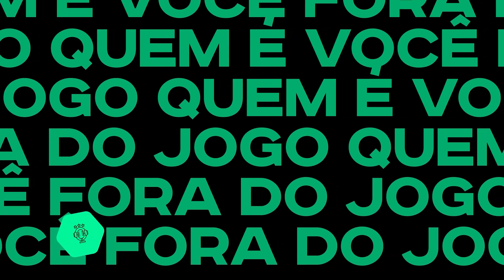COMO ERA ADRIANO NA BASE DO FLAMENGO! A POSIÇÃO DE LATERAL ESQUERDO ANTES DE IR PARA O ATAQUE:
Charles Chad no Fora do Jogo #163 🎥

O atacante chega ao FDJ para uma resenha especial com muitas histórias e resenhas de sua carreira!

HOJE às 13H30

Seja bem-vindo ao Fora do Jogo! 🎙️
Uma boa conversa guiada pelo querido João Pedro Scofano sobre tudo um pouco, mas com um objetivo: conhecer de verdade o convidado e o que ele faz Fora do Jogo!

🎙️ 🔴 Episódios inéditos todas as segundas-feiras e quintas-feiras às 13h30. Vem interagir, dar muita risada e conhecer as melhores histórias e personalidades afinal, todo mundo tem uma vida Fora do Jogo! ⚽

Além dos episódios ao vivo, temos conteúdos novos todos os dias por aqui com cortes dos melhores momentos das transmissões mais recentes.

Confira a agenda completa do canal:
📅 Segunda-feira | 🎙️ 🔴 13h30 Episódio ao vivo.
📅 Terça-feira | 🎥 Cortes inéditos ao longo do dia.
📅 Quarta-feira | 🎥 Cortes inéditos ao longo do dia.
📅 Quinta-feira | 🎙️ 🔴 13h30 Episódio ao vivo.
📅 Sexta-feira | 🎥 Cortes inéditos ao longo do dia.

Conheça a equipe do Fora do Jogo além do podcast:
🎙️ João Pedro Scofano (@jpscofano)
📞 Emerson Rocha (@Emerson Rocha)

Fora do Jogo é um podcast criado por JP Scofano e Emerson Rocha, inicialmente focando no universo das maiores personalidades do esporte, fora do esporte. Ao longo do caminho o Fora foi entendendo que todo mundo tem uma vida Fora do Jogo cheio de histórias e ensinamentos para a gente aprender, conhecer e claro, dar muita risada! Atualmente recebe grandes nomes da cultura, esporte e entretenimento nacional com intuito de conhecer profundamente quem é essa pessoa Fora do Jogo.